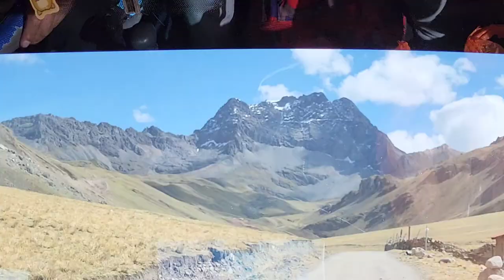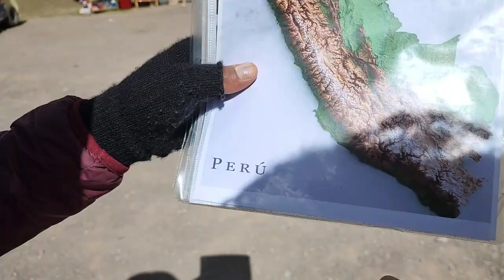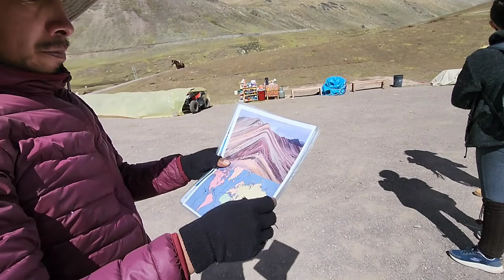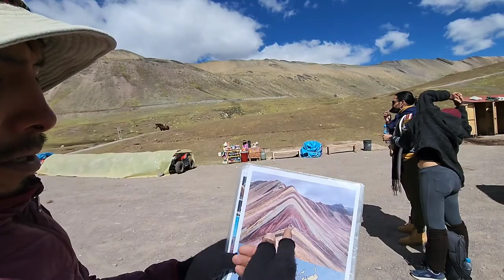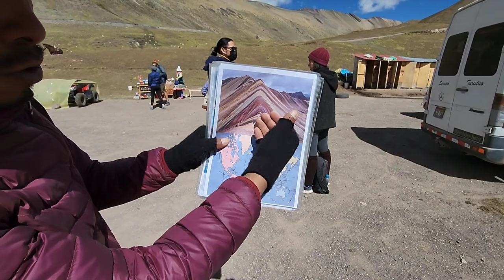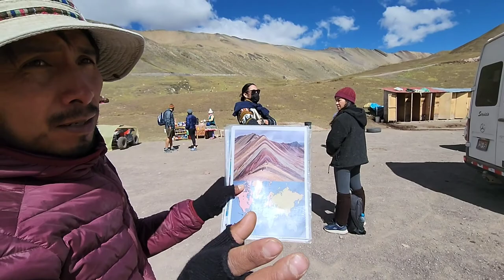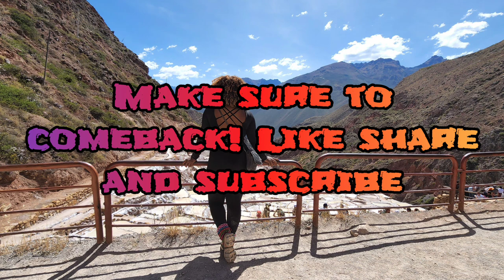Solo Day Trip to Rainbow Mountain| Moray and Moras salt flats